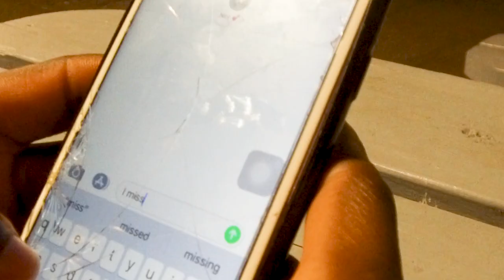Y.R 0 As 6 Fresstyle (Prod. LCS)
Video Directors: Y.R & Finest Production
Video Co. Directors: Y.R, Rubson Chipopa & Afrohousenation
Video Producers: Finest Production
Video Editor: Y.R & Finest Production